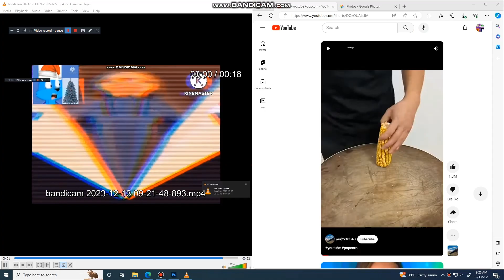another bill jensen ytp 2395